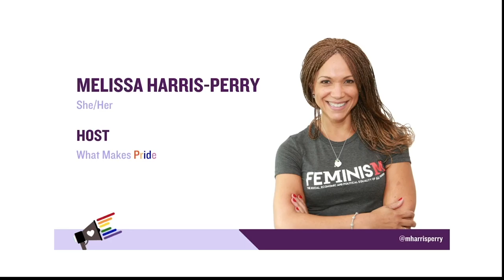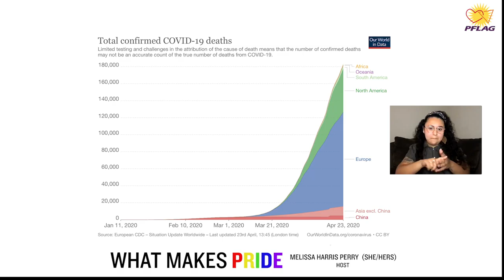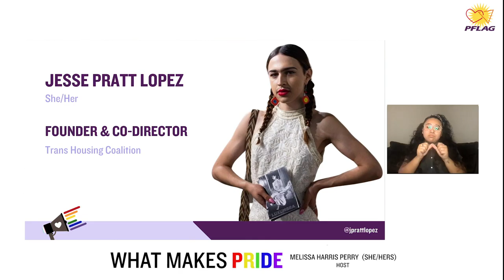WhatMakesPride: Episode 2 - Housing Justice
What Makes Pride is a new series from PFLAG National dedicated to uplifting the work and lives--and sharing the stories--of LGBTQ+ BIPOC people, communities, and grassroots organizations.

In Episode 2 of WhatMakesPride, with host Melissa Harris-Perry, viewers get to know two housing justice organizations and their organizers